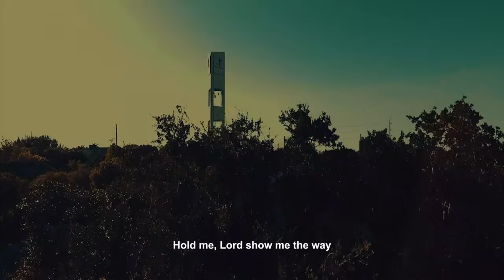Dr Mbuvi - NGWATILE (Hold Me) Official Video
NGWATILE (Hold Me)
Ngwatile is a song sang in the Kamba dialect, that is bantu originating from the Eastern Part of Kenya. Ngwatile Means Hold me and it’s a cry for God’s help. Mbuvi sings about a realization that without God’s guidance and Providence He cannot make it in this Torrid world.

With the comfort and consolation that comes from the realization that God will never leave Him, Mbuvi ascribes Greatness and worship to the King of Kings for He being the not only His help and providence, but also His savior and King.

NGWATILE
Ngwate we (Hold Me)
Ngwate kwoko (Hold my Hand)
 Mwiai Mbonie Nzia X2 (Lord Show me the way)

Ngwate kalolo  (Hold my Hand)
Ngwate kaloko kaloko (Hold My Hand, My Hand)

Ngwatile (Hold on to me)
Ngwatile Kaloko Kakwa Ngwatile (Hold onto my hand)
Ngwatile kaloko Kakwa Vava Ngwatile (Hold on to my hand Lord Hold onto me)
Ndukatate uleelya nundu ninguvaluka Vava Ngwatile (Dont loosen hold because I will fall Lord Hold onto me)
Ndukatate uleelya nundu ningukwaithwa Vava Ngwatile (Dont loosen hold because I will get knocked Lord Hold onto me)

Ninaku Vava Ndyaa ( When am with you I can’t get lost)…Hold my Hand
Ninaku Vava Nditolongana (When am with you I can’t get dirty) …. Hold My Hand
Leluni Ndi Ndikwaithwa (On my way I won’t get knocked)….Hold my Hand
Kiioni nuungiakithasya ( In my cry you console me)… Hold my Hand

Matatwa maitalika waselewa ningutulika vava Ngwatile (I have uncountable temptations if you delay I will succumb Lord hold on to me)
Nzia yakwa ningunziku Ninisi nuumikunzua vava Ngwatile (My way is misaligned but I know you will straighten it Lord Hold on to me)

Nue Muithi wakwa (You are my Shepherd)… hold my hand
Nue Mwovosya wakwa (You are my saviour)…Hold my Hand
Nue Kyeni Kyakwa (You are my Light)… Hold my Hand
Nue Musumbi wakwa (You are my King)… Hold my hand

BRIDGE
Nue Mwovosya (You are the Saviour)
Ndongoi Yakwa (You Lead me)
Nue Mwovosya (You are my Saviour)
Muithi Wakwa (My Shepherd)